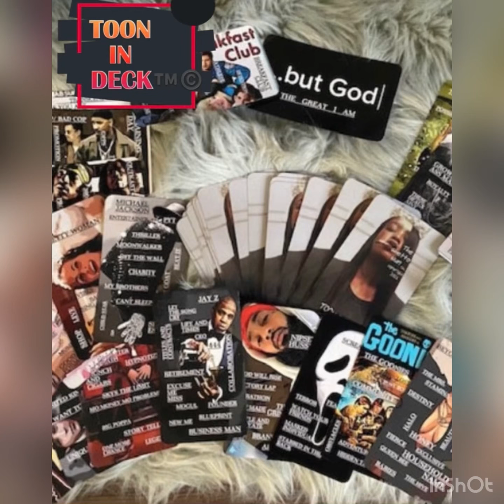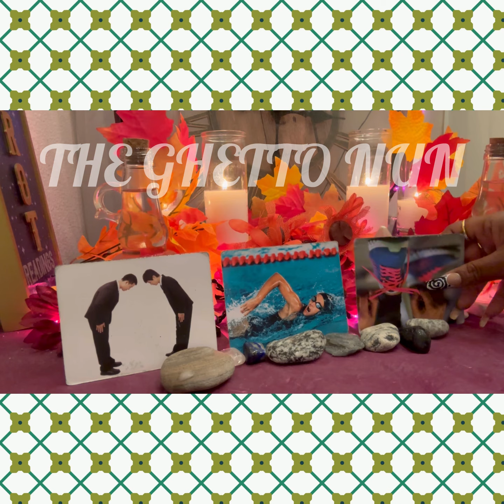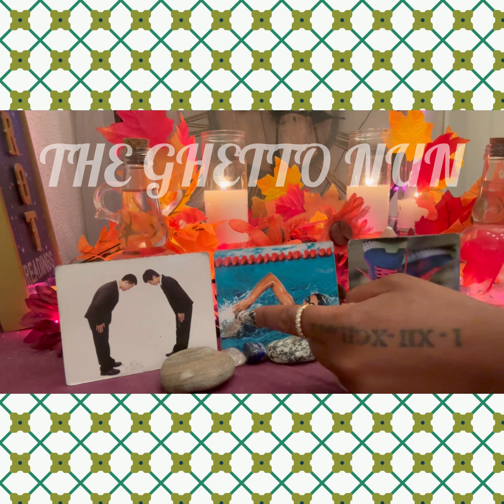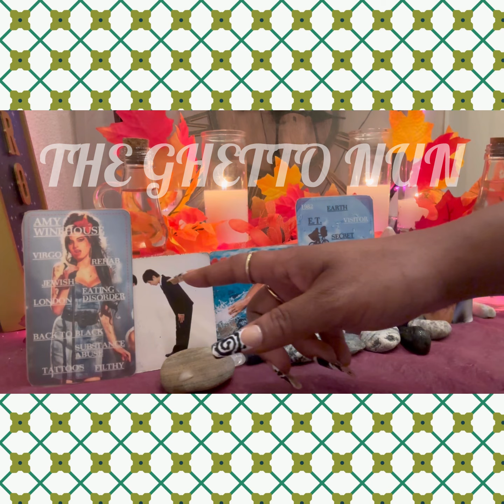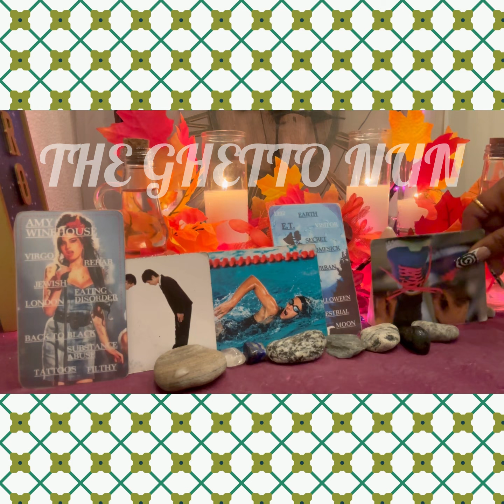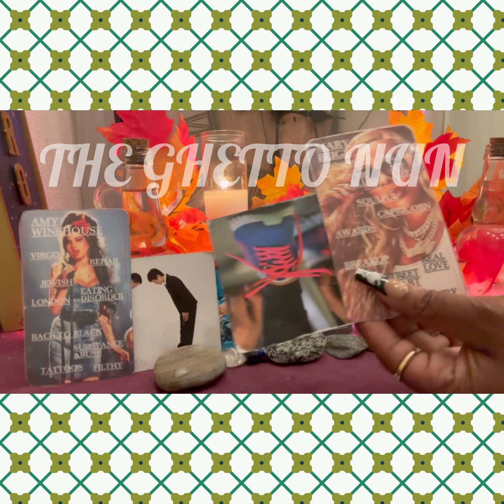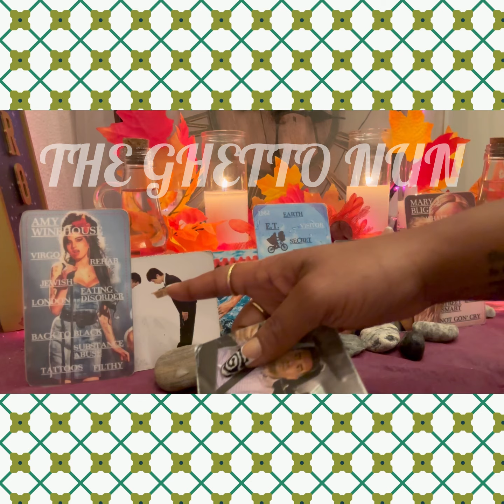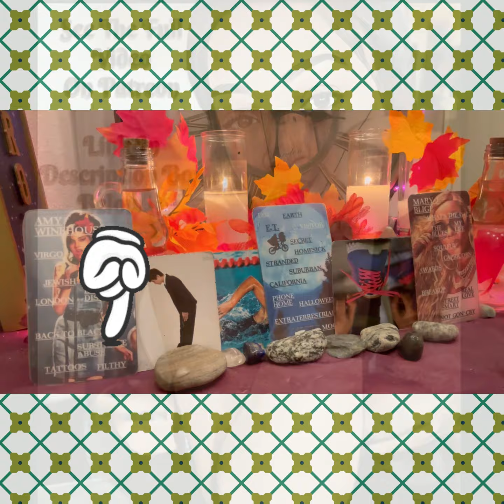Divine 👑 Masculine- The Decision 💭 Collision 💥 …